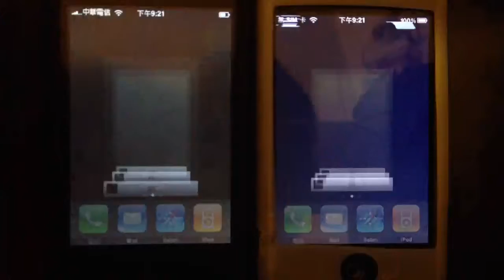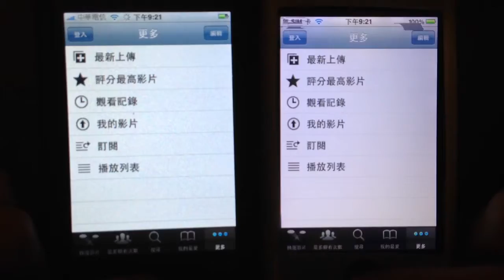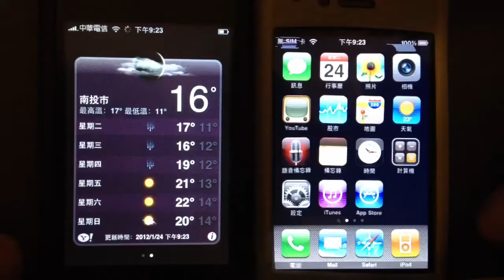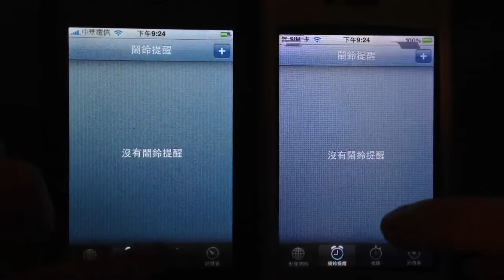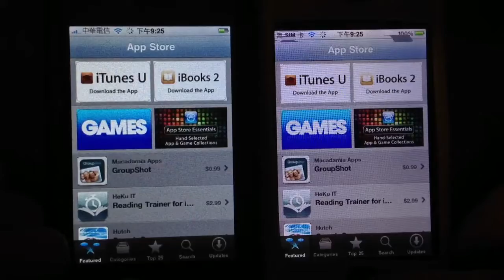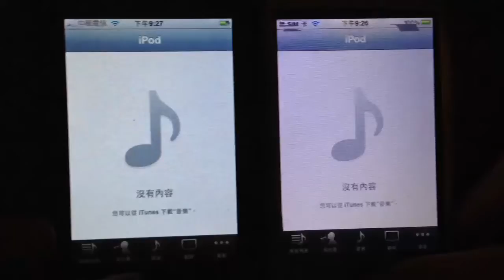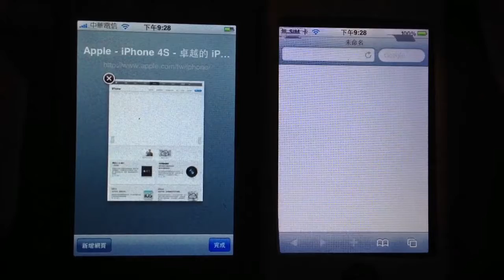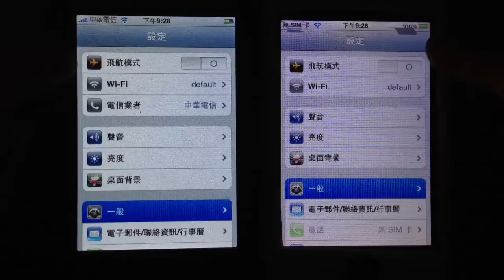iPhone 2G & iPhone 3G speed test(內建程式測速）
Left:3G iOS 3.0 not jailbroken
Right:2G iOS 3.1.3 jailbroken ; not unlocked